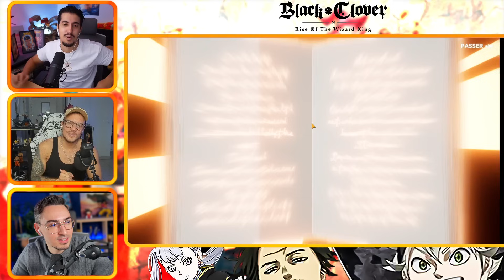🔥TRIPLE DUEL INVOCATIONS AVEC LILIAN31 ET YEKAIS LA CATASTROPHADA - BLACK CLOVER MOBILE🔥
Deviens un membre exclusif de la chaine pour avoir des emotes exclusives et ton pseudo en vert !